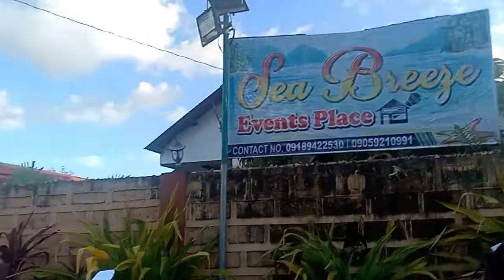wow invited kami sa Birthday 🎉🥳🎉